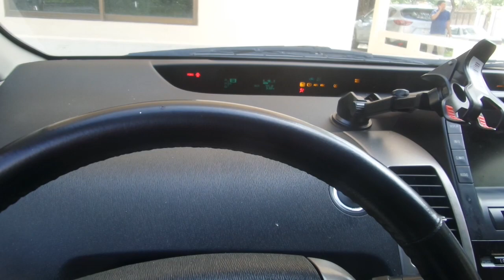Toyota Prius 2006 អត់ចេញកុងទ័រ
វា​គ្រាន់​តែ​ជាដំណោះស្រាយបណ្តោះអាសន្នប៉ុណ្ណេោះ។ ជួនកាល​បេី​វា​ឧស្សាហ៍​រលត់កុងទ័របែបនេះ វាក៏នាំអោយរំខានចិត្តយេីងដែរ។ យកល្អចូលជាង..